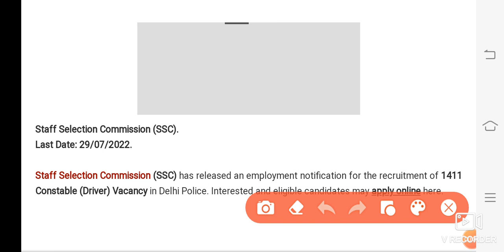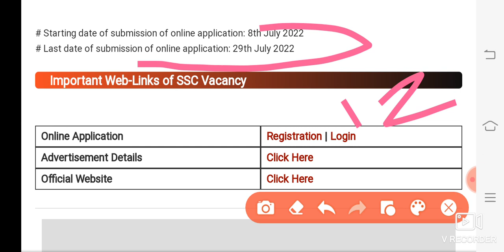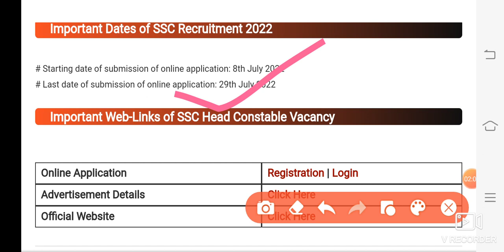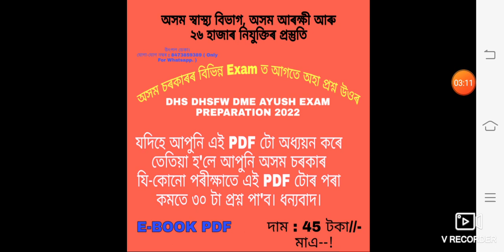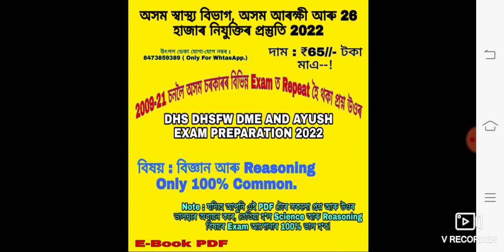Admit 2788 পদৰ&5056 New Vacancy Assam Police Equivalence // Assam govt jobs // Assam Police New Jobs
My Whatsapp Number For PDF : 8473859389 ( Msg কৰাৰ লগে লগে Reply নাপালে কিছু সময় অনুগ্ৰহ কৰি অপেক্ষা কৰিব)

UtpalDeka Thanks.